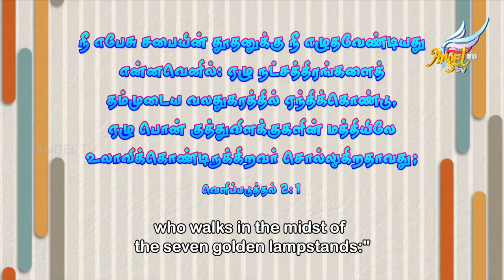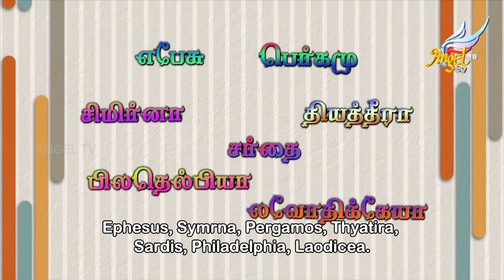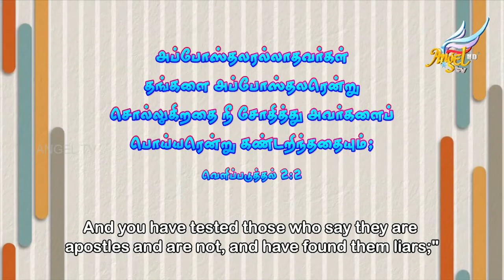Playhouse Bane | Episode 82